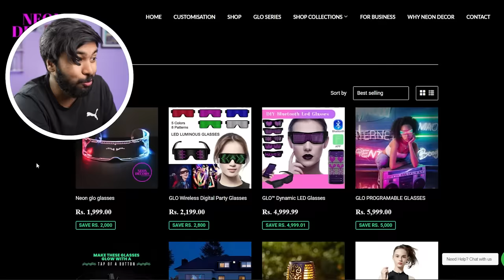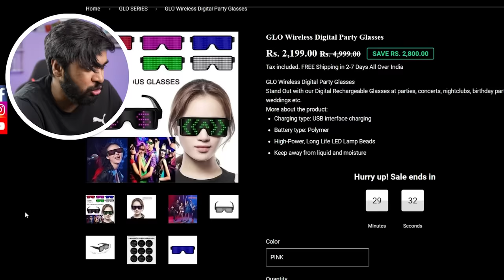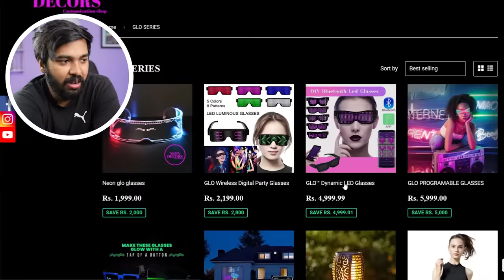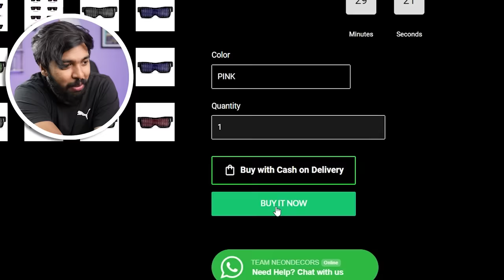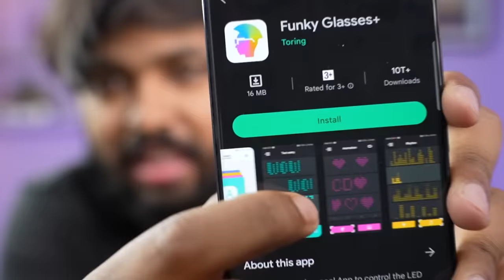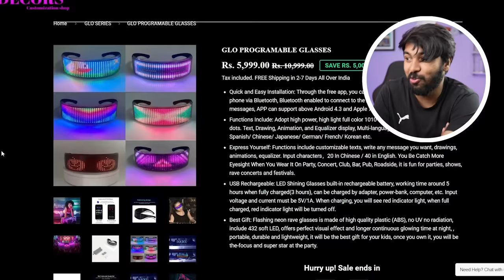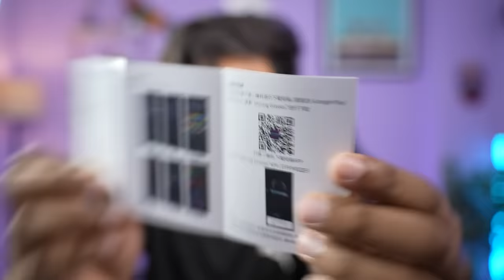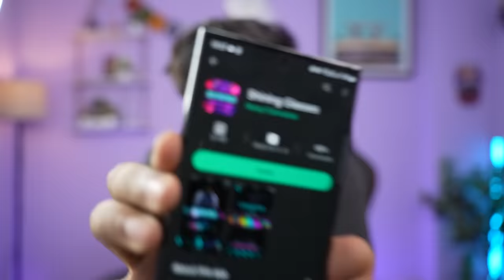I bought ₹10,000 Weird Glasses !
I bought most weird glasses online!